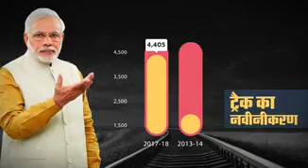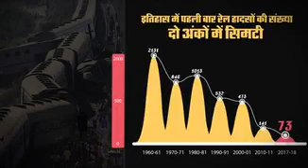वर्ष 2017-18 में 4,405 किमी ट्रैक का नवीनीकरण